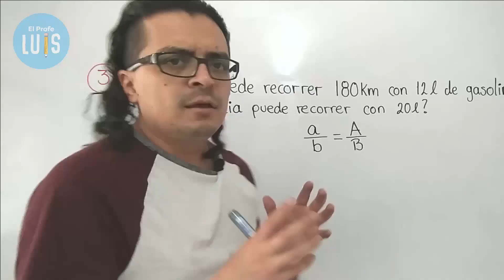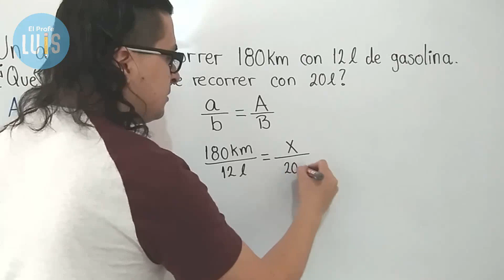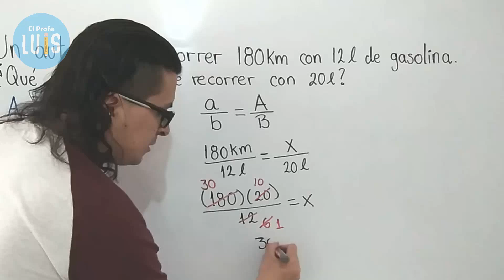🎓 Guía examen UAM || Ciencias Básicas e Ingeniería || Problema 31 📝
¡Prepárate para tu examen de la UAM con estos ejercicios resueltos de la Guía Oficial del área de Ciencias Básicas e Ingeniería!

En este vídeo resolveremos de una forma muy sencilla el problema 31 de la guía de CBI para el examen de la UAM (Universidad Autónoma Metropolitana) que corresponde a un problema de proporcionalidad directa.

El enunciado del problema es:

Un auto puede recorrer 180 km con 12 litros de gasolina. ¿Qué distancia puede recorrer con 20 litros?

Ayuda a que el canal siga creciendo, puedes hacer un donativo a través de PayPal en el siguiente enlace